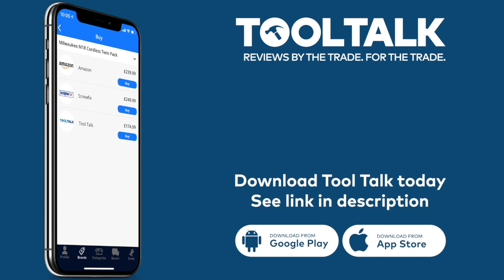ToughBuilt 2 in 1 Knee Pads Review By S Electrical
Check out more reviews for the ToughBuilt 2 in 1 Knee Pads

Or download the Tool Talk app today and start reviewing your favourite (and least favourite) tools, chat with brands and see all of our upcoming deals at a glance:

About the ToughBuilt 2 in 1 Knee Pads:
The ToughBuilt® GelFit™ Fanatic Thigh Support Stabilisation Knee Pads provide ultimate stability while maintaining easy side-to-side movement.

Their integrated thigh support keeps the knee perfectly centred, never twisting out of the knee pad. The lower platform raises the shin off the ground alleviating pressure on the ankles.

Ergonomic gel and foam design embraces the natural shape of the knee and upper shin, maximising pressure distribution for an extremely comfortable fit.

What is Tool Talk?

Tool Talk is the UK's fastest growing review platform dedicated to the construction industry.

⭐️ Discover top rated products as reviewed by your peers
❓ Connect with brands directly to ask questions
🛠 Join the Tool Talk Testers Club and get free tools to review
💰 Get exclusive deals delivered to your inbox weekly